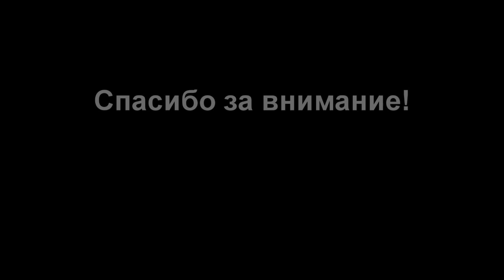FC Legirus 4:0 EPS, review. F2-juniors